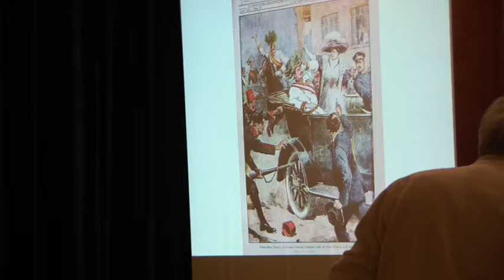Caporetto 24.10.1917 la disfatta. Relazioni di M.Biondi e G.Pedrelli IIIa parte 4.11.17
Lo scontro, che cominciò alle ore 2:00 del 24 ottobre 1917, rappresenta la più grave disfatta nella storia dell'esercito italiano, tanto che, non solo nella lingua italiana, ancora oggi il termine Caporetto viene utilizzato come sinonimo di sconfitta disastrosa.
Con la crisi della Russia dovuta alla rivoluzione, Austria-Ungheria e Germania poterono trasferire consistenti truppe dal fronte orientale a quelli occidentale e italiano. Forti di questi rinforzi, gli austro-ungarici, con l'apporto di reparti d'élite tedeschi, sfondarono le linee tenute dalle truppe italiane che, impreparate a una guerra difensiva e duramente provate dalle precedenti undici battaglie dell'Isonzo, non ressero all'urto e dovettero ritirarsi fino al fiume Piave.
La sconfitta portò alla sostituzione del generale Luigi Cadorna (che cercò di nascondere i suoi gravi errori tattici imputando le responsabilità alla presunta viltà di alcuni reparti) con Armando Diaz. Le unità italiane si riorganizzarono abbastanza velocemente e fermarono le truppe austro-ungariche e tedesche nella successiva prima battaglia del Piave, riuscendo a difendere a oltranza la nuova linea difensiva su cui aveva fatto ripiegare Cadorna.